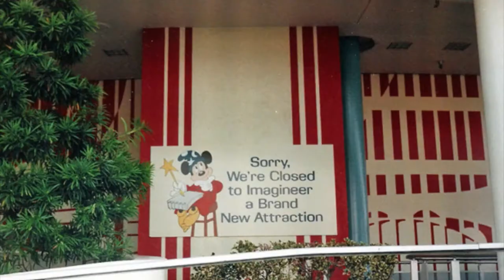Disneyland Deaths | Mandy Andy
Deaths in Disneyland are pretty unexpected, but when you learn about HOW MANY have happened, your mind is blown! Here details of just a view disney deaths.

***In NO WAY am I joking or laughing at the fact that innocent people have died. Just making light of the ironic incidences. :)

Enjoy, xoxo.

BOOK REVIEW

SHOWER WITH ME!

DISAPPOINTING PRODUCTS

BOYFRIEND TAG!

HOW I COVER MY BREAKOUTS